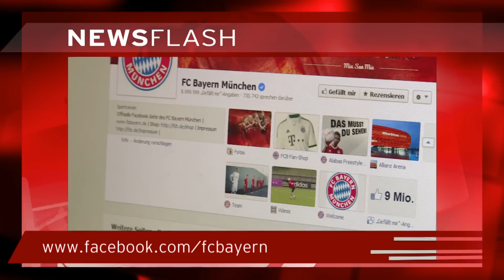Die FCB.tv News mit Mario Götze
Bilder vom Training - Mario Götze zu Gast in den FCB.tv News - Mehr von Götze - Digitale Autogrammkarten verfügbar - 9 Mio Fans auf Facebook - 100.00 Fans für Berni